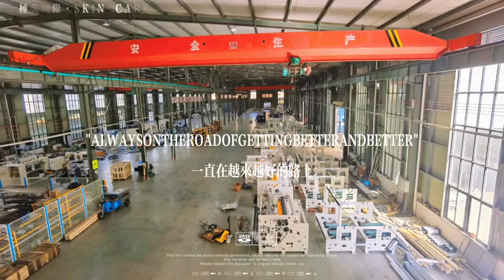Professional Tissue Paper Products Processing Machine Manufacturer in China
facial tissue machine | tissue machine price | tissue paper machine | tissue machine supplier
Professional supplier of:
1) Toilet Paper Machine (1.2m--2.8m width of parent roll, Customize Service)
2) Roll Kitchen Paper Towel Machine (1.2m--2.8m width of parent roll, Customize Service)
3) Facial Tissue Machine (2-14 output lanes)
4 )Napkin Paper machine(L-fold, 1/4-fold, 1/6-fold, 1/8-fold and other multi-fold type)
5) Hand Towel Paper Machine(C-fold, V-fold and N/Z fold type)
6) Pocket Tissue Machine(mini and standard size)
7) All kinds of Tissue Paper Cutting and Packing Machine
8) Another Household Paper Equipments and Production Line.